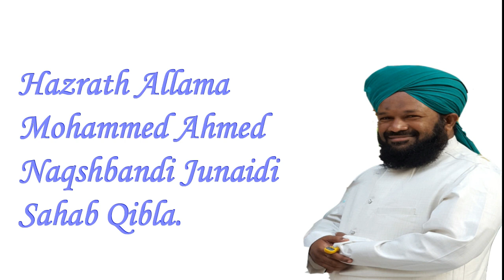Qabr Waalo Ko "Esaal e Sawaab" By Allama Ahmed Naqshbandi Sahab Qibla.